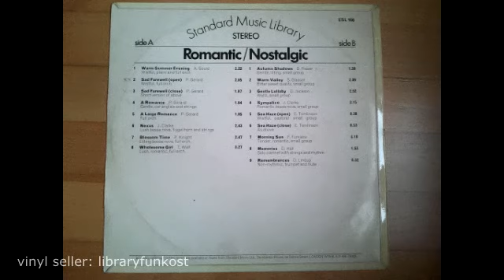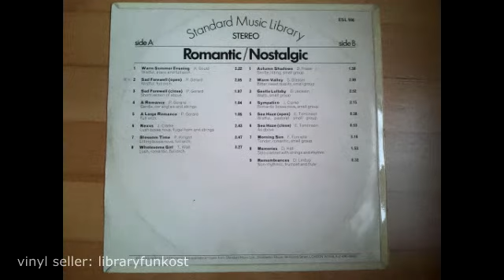Standard Music - ESL 106 - Romantic-Nostalgic